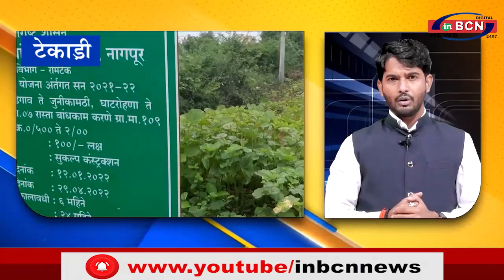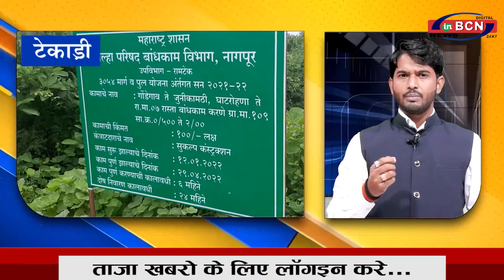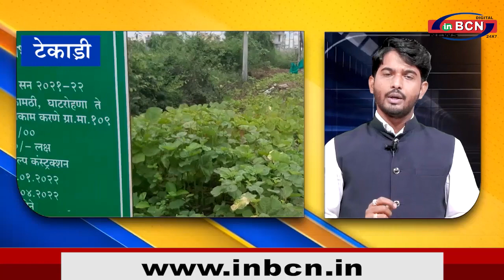जनता के पैसे का दुरुपयोग ? 4 करोड़ के रोड का मामला! जि.प. टेकाड़ी-कान्द्री नागपुर ...INBCN NEWS